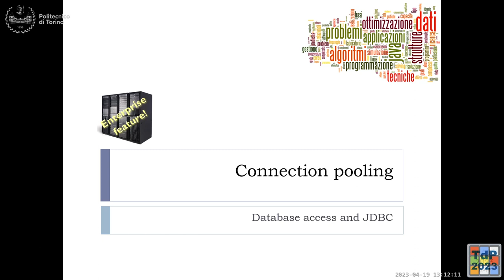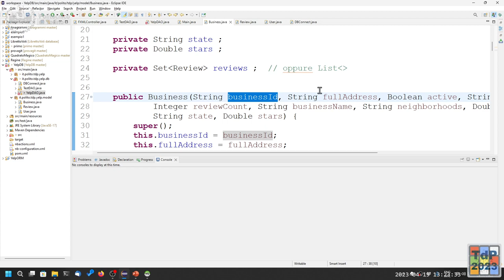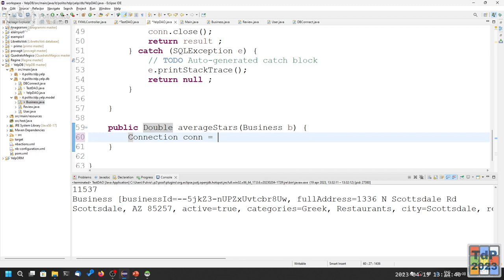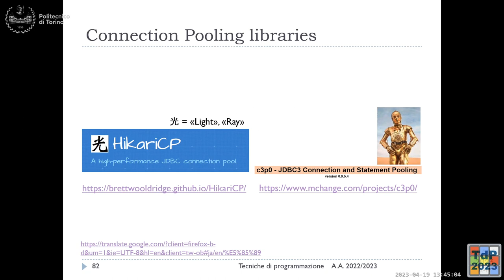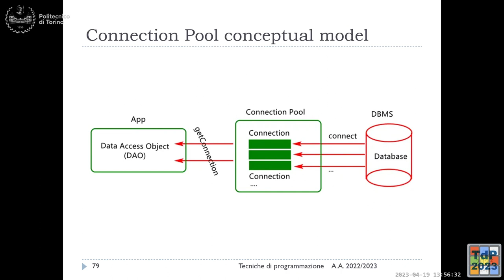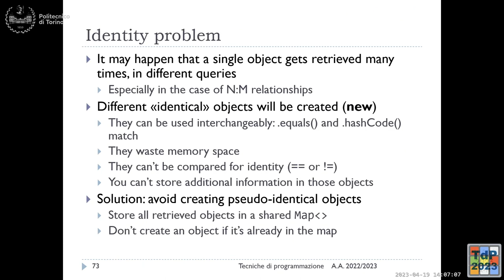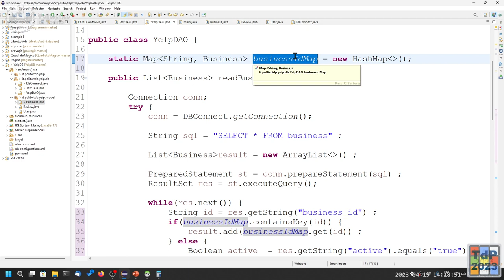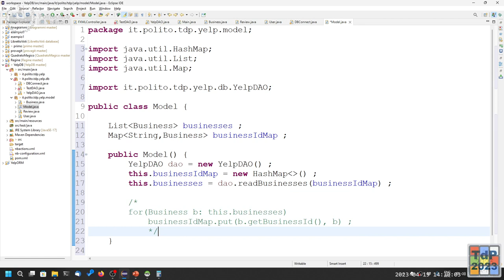TdP2023-L21: Connection Pooling. Identity Map.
Lezione 21 del 19/04/2023: Connection Pooling. Identity Map.